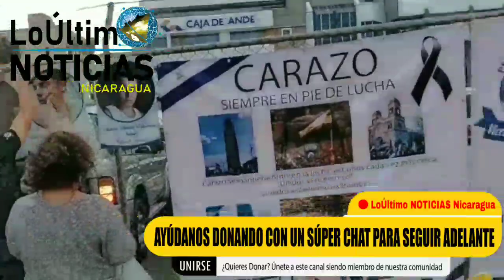LoÚltimo NOTICIAS Nicaragua | Breve informativo de hoy 9 de Enero 2022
Breve informativo de hoy 9 de Enero de 2022
breve informativo noticias de nicaragua hoy 2 Enero de 2022
NOTICIAS DE NICARAGUA 9 de Enero de 2022
Ultimas Noticias de Nicaragua 2 de Enero de 2022
Breve informativo hoy 9 de Enero de 2022
Breve informativo Noticias 9 de Enero de 2022
Breve Informativo 9 de Enero de 2022
Hoy 9 de Enero de 2022 breve Informativo
HOY 9 de Enero de 2022  NOTICIAS NICARAGUA
Ultimas Noticias de Nicaragua hoy 9 Enero de 2022
hoy nicaragua
Nicaragua hoy
Nicaragua
noticias de nicaragua de hoy
Nicaragua Noticias
Noticias Nicaragua
noticias hoy
breve informativo
BREVE INFORMATIVO
ultimas noticias
noticias
FSLN
Monseñor Baez
Breve Informativo
Daniel Ortega
NICARAGUA
LoÚltimo noticias
NOTICIAS
noticia
Nicaragua